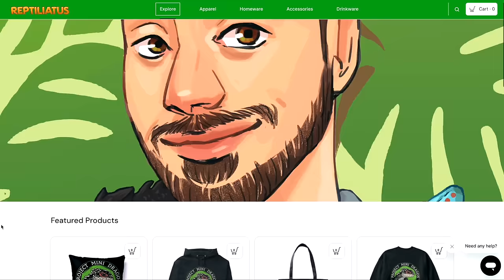FEEDING ALL MY SNAKES! Rhinoceros Ratsnakes, King Snakes and more!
Join me in my reptile room as I feed all of my beloved pet snakes! From California Red-Sided Garter Snakes (Thamnophis sirtalis infernalis), to Rhinoceros Ratsnake (Gonyosoma boulengeri), each of these fascinating animals has its own unique personality and feeding habits! In this video, I'll take you behind the scenes of my snake-keeping routine, showing you how I carefully prepare and offer a variety of meals to keep my scaly friends happy and healthy. Get ready for an up-close look at the beauty and wonder of these incredible reptiles as they indulge in their favourite meals!